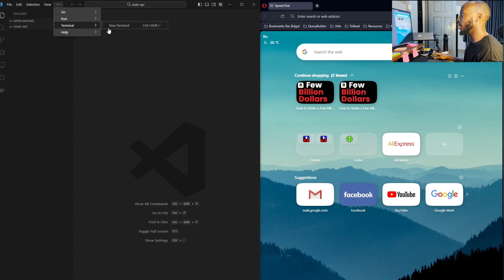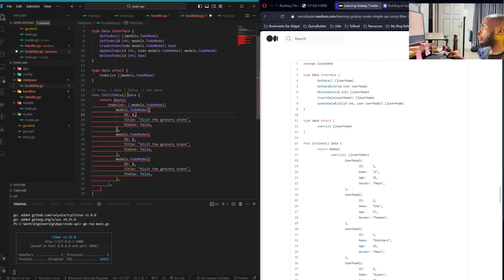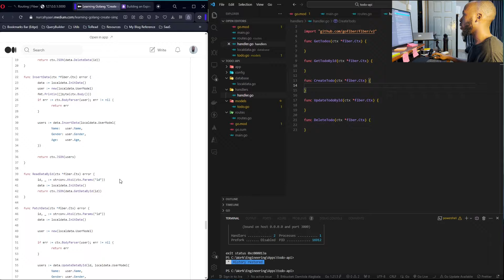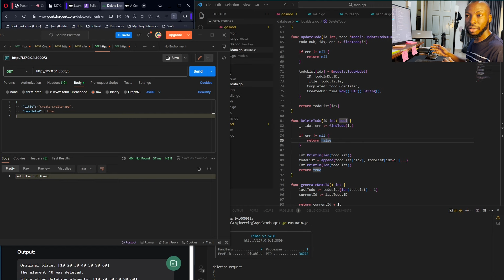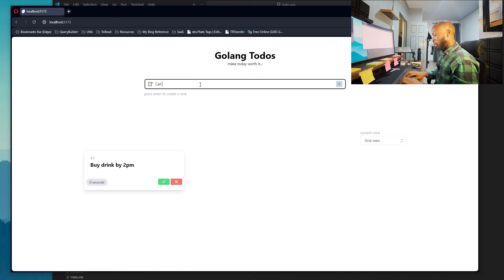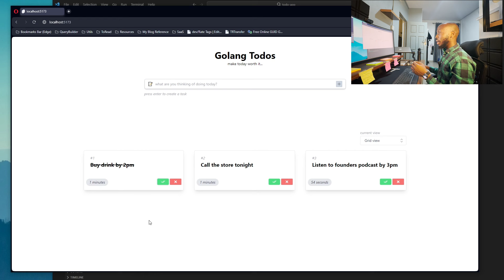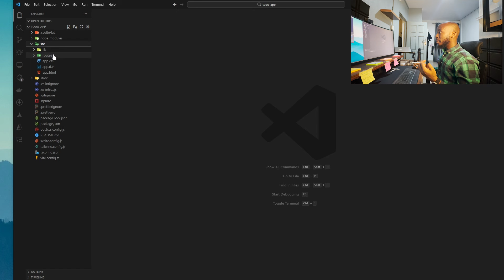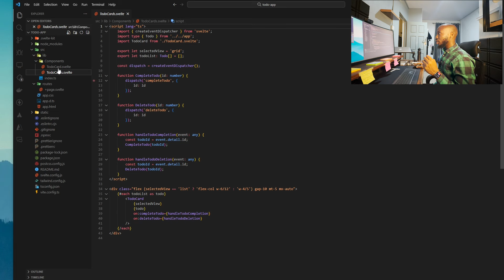😃 Building my first app with Go & SvelteKit | VLOG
This is me learning through doing. I'm Learning Backend development in Golang by writing my first API & also learning a new frontend framework called SvelteKit. With the combination of both, I built a sleek & minimal Todo application.

The goal was to put together all I've learnt in Go & also learn the new frontend framework, which I absolutely love now. I spent most of this video reading documentation and learning Go, the use of goFiber and Svelte. Roughly 15 hours of coding went into this video. See below for technologies used in more detail.

Previous Video:

 • Rust or Golang: Learning a new language

Technologies Used
Backend: Golang
Frontend: SvelteKit
Database: Local in-memory data
Backend web framework: Fiber
Editor: VSCode

My Setup Gears
🎥 Main Camera - iPhone 14 Pro Max
📸 Logitech C920 Webcam (Amazon)

🖥 Xiaomi Mi Curved Gaming Monitor 34 Inch (Amazon)
⌨ Logitech MX Keys (Amazon)
🖱 Logitech MX Master 3S Mouse (Amazon)
⬛ Fnatic Focus 3 Mouse Mat (Amazon)

💡Softbox Lighting Kit (Amazon)
💡LED Tube Light (Amazon)
🎬 Heavy Duty C Stand (Amazon)

🎙Wireless Lavalier Microphones (Amazon)
🔉Acoustic Wall Panel for echo control (Amazon)

 / dami_alagbala

 / dami_alagbala

 / dami_alagbala

Chapters
00:00 - 00:25  Introduction
00:26 - 01:35  Ideation Process
01:36 - 02:54  Golang Models & CRUD methods
03:04 - 03:42  Implementing Go Routes & Handlers
03:53 - 04:04  Error Strikes
04:06 -  04:47 Building frontend with Svelte
04:49 - 08:55 App Display & Code Walkthrough
08:56 - 09:09 Outro

Music
Music from Uppbeat (free for Creators!)